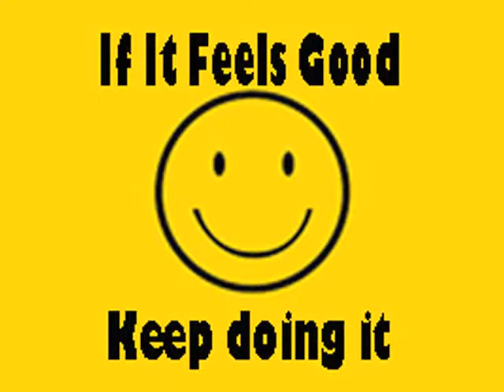The Daily Salvo for July 3, 2013 - "Hot Under the Collar"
If the Supreme Court's recent ruling striking down the Defense of Marriage Act has you hot under the collar...don't lose your cool.